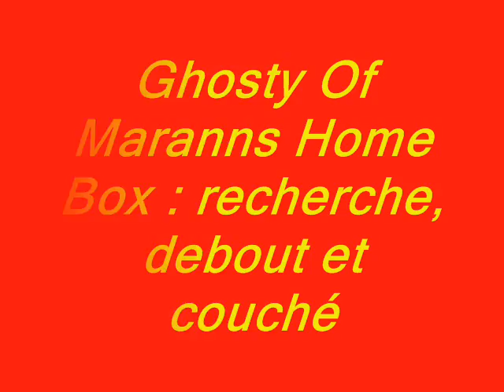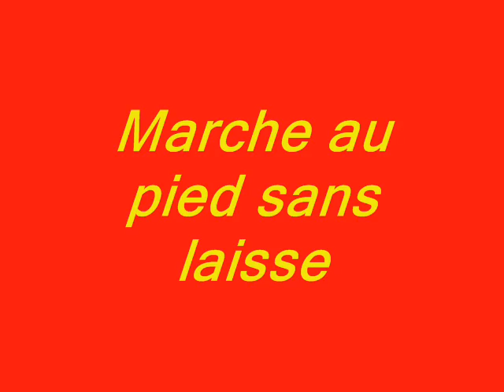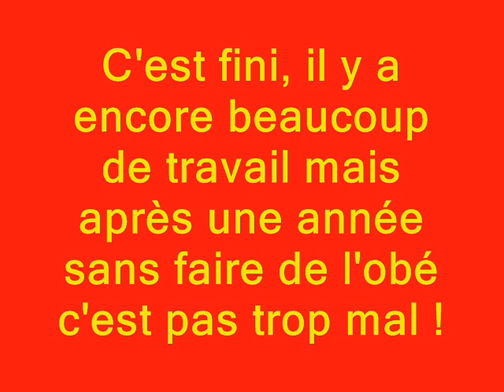Obedience - Ghosty Of Maranns Home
Entraînement d'obedience, le 2 janvier 2010 à Vouvray